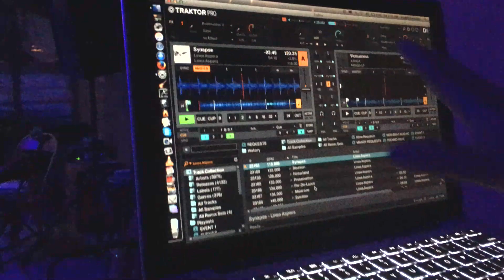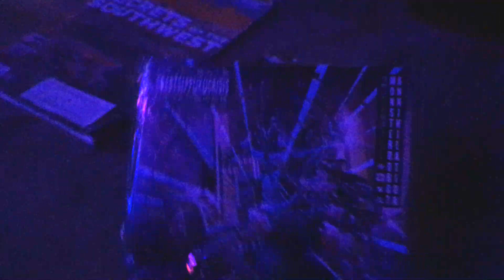Wasteland Weekend 2018 - Friday Night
Friday night at Wasteland Weekend 2018 was my running around night. Stuck with Johnnie and met up with several friends during our wanderings. Always a good time!

And here is where you can download this album he gave me in this video!